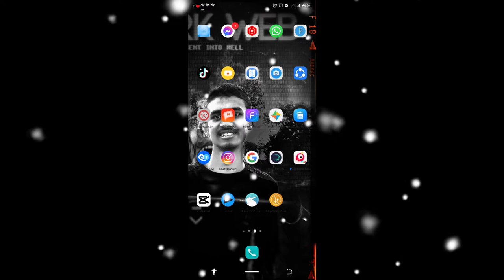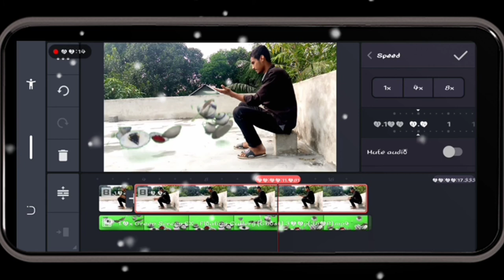New trend video editing|kinmaster video editing new mug magic|How to mug magic video editing trend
আসসালামুআলাইকুম। Welcome to today's Tiktok New Trending Badam Badam update Version song Capcut Video Editing Tutorial. ❣️❣️

💡💡About of My Channel 👇👇
editing magicmagic editingvideo editing tricksmagic video editing tricksmagic video editor apphow to use magic video editor apphow to make magic videohow to make magic mirror editingcreative video editingmagic vineszach king magichow to create magic mirror video editingmagic trickmagic video makerandroid video editingvideo editing classestiktok viral video editingmagic tricks